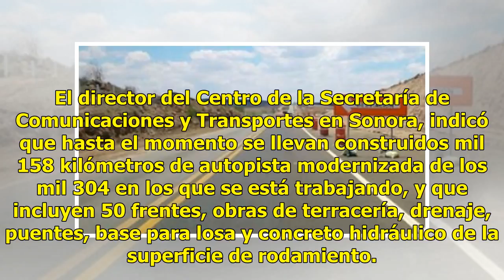Confirma SCT: no concluirán la Cuatro Carriles en agosto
Ratio: 5 / 5 HERMOSILLO, SON.- Las obras de modernización de la carretera de Cuatro Carriles presentan un avance del 89%, y se prevé que concluyan antes de que termine el año, informó Javier Hernández Armenta. El director del Centro de la Secretaría de Comunicaciones y Transportes en Sonora, indicó ...